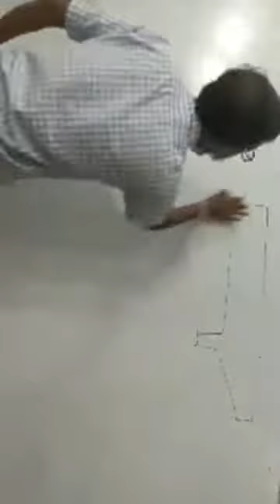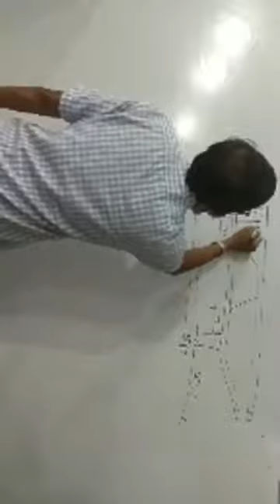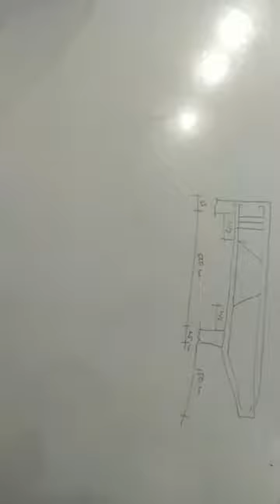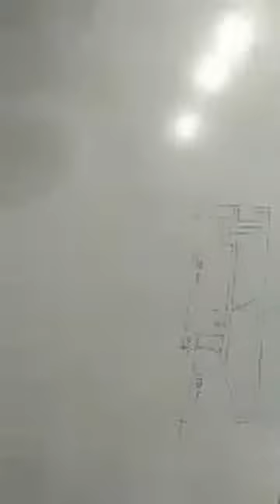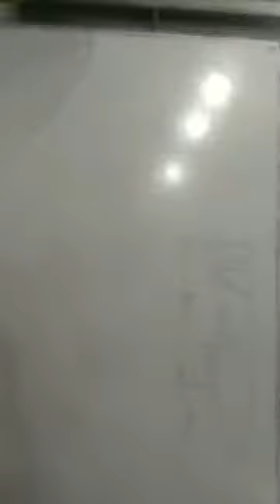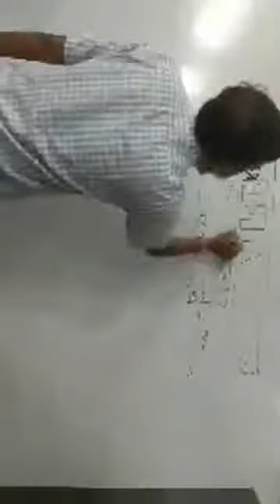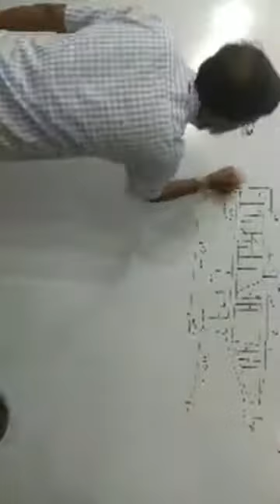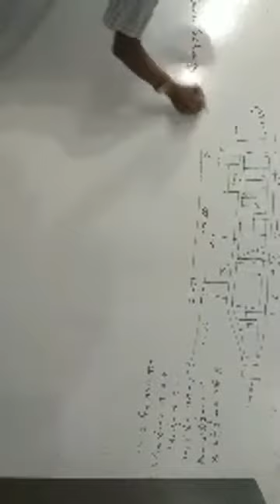Estimating and costing 2 (66455) Class 03 | Rajshahi Polytechnic Institute (RPI)